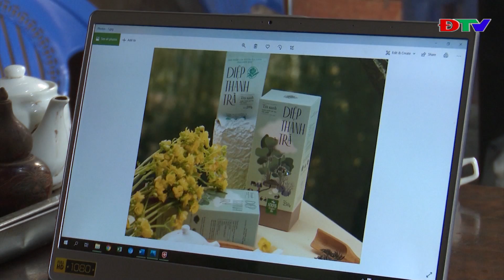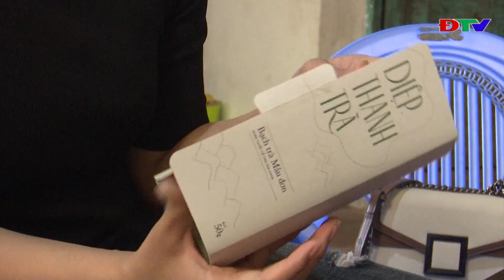ĐIỆN BIÊN - TRUNG TÂM VH - TTTH HUYỆN TỦA CHÙA (NGÀY 9-10-2020)